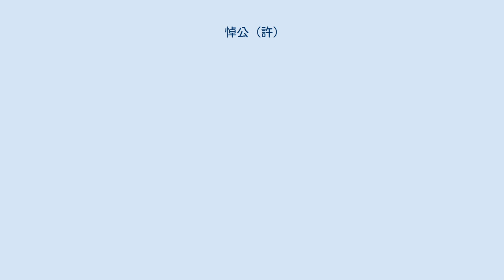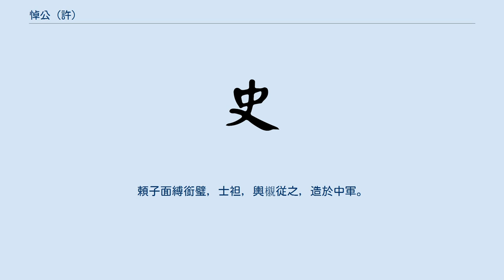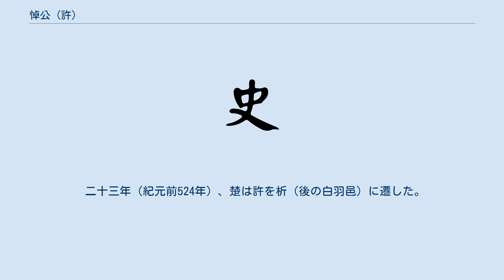悼公 (許)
許 悼公（きょ とうこう、? - 紀元前523年）は、春秋時代の諸侯国の許の君主の一人。
姓は姜、名は買。
在位期間は紀元前546年から紀元前523年とされている。
 元年（紀元前546年）夏、魯の叔孫豹は晋の趙武・楚の屈建・蔡の公孫帰生・衛の石悪・陳の孔奐・鄭の良霄・許人・曹人らと宋で会合した。
 二年（紀元前545年）、宋での盟を反故にし、魯の襄公・宋の平公・陳の哀公・鄭の簡公・許の悼公が楚に赴いた。
 三年（紀元前544年）夏四月、楚の康王を葬った。
許の悼公及び、魯の襄公・陳の哀公・鄭の簡公が送葬し、西門外まで見送った。
諸侯の大夫は皆、墓まで見送った。
郟敖が即位して王子囲が令尹となった。
 四年（紀元前543年）、鄭の良霄が許に出奔したが、鄭人によって良霄は殺された。
 九年春正月（紀元前539年12月），悼公如楚，楚霊王止之；遂止鄭簡公，復田江南，悼公与焉。
夏，悼公・楚霊王・蔡霊侯・陳哀公・鄭簡公・徐公・滕成公・頓公・胡公・沈子・邾荘公・小邾穆公・宋世子佐・淮夷会於申。
秋，七月，悼公・楚霊王・蔡霊侯・陳哀公・胡公・頓公・沈子・淮夷伐呉，宋世子佐・鄭簡公先帰，宋華費遂・鄭大夫従。
使屈申囲朱方。
八月甲申，克之，執斉慶封而尽滅其族。
将戮慶封，椒挙曰：“臣聞無瑕者可以戮人。慶封惟逆命，是以在此，其肯従於戮乎？播於諸侯，焉用之？”王弗聴，負之斧鉞，以徇於諸侯，使言曰：“無或如斉慶封弑其君，弱其孤，以盟其大夫！”慶封曰：“無或如楚共王之庶子囲（霊王）弑其君兄之子員（郟敖）而代之，以盟諸侯！”王使速殺之。
遂以諸侯滅頼。
頼子面縛銜璧，士袒，輿櫬従之，造於中軍。
王問諸椒挙，対曰：“成王克許，許僖公如是。王親釋其縛，受其璧，焚其櫬。”王従之。
遷頼於鄢。
楚霊王欲遷許於頼，使鬬韋亀与公子弃疾城之而還。
 十年（紀元前537年）冬、許の悼公・楚の霊王・蔡の霊侯・陳の哀公・頓公・沈子・徐人・越人が呉を討伐した。
 十四年（紀元前533年）春二月庚申（1月28日）、楚の公子弃疾（後の平王）が許を葉から夷（後の城父邑）に遷都させた。
 楚の霊王は蔡を滅ぼした時に、許・胡・沈・道・房・申を荊に遷していた。
十八年（紀元前529年）秋、楚の平王は元に戻した。
 二十三年（紀元前524年）、楚は許を析（後の白羽邑）に遷した。
 二十四年（紀元前523年）夏、悼公は病に罹った。
五月戊辰（4月8日）、世子止が薬を薦め、その薬によって亡くなった。
世子止は晋に奔した。
そのため、「弑其君（その君を殺した）」とある。
君子の評は「尽心力以事君、捨薬物可也」とある。
冬、悼公を葬った。